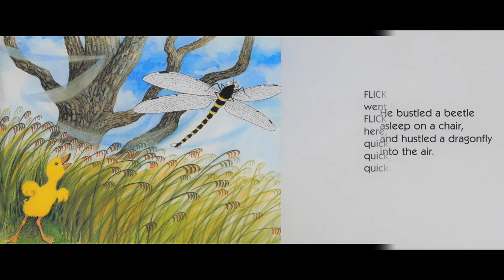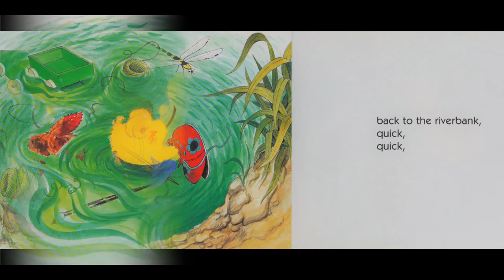Storytime Delight: Picture Book Read Aloud | Zachary Quack Minimonster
About the book:
When mischievous duckling Zachary Quack meets a flicketty-quick dragonfly, he hustles it into the air. But who is really hustling who? Zachary Quack stars in his own big adventure as he chases a dragonfly through some very sticky situations. Climbing the river bank on to the track, went pittery pattery Zachary Quack . . . Zachary Quack is pestering and scruffling all over the river bank. Then he finds a flicketty-quick dragonfly and hustles it here, there and everywhere. But who is really hustling who?

Book Title: Zachary Quack - Minimonster
Author: Lynley Dodd
Illustrator: Lynley Dodd
Publisher: Penguin Books